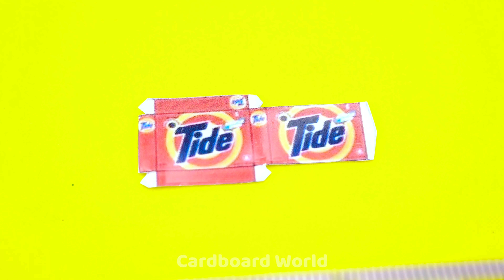HOW TO MAKE ❤️ DIY MINIATURE HOUSE ❤️ Build Bunk Bed and Rainbow Stairs | Cardboard House #30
Hello Babe, Today I Will show you TIPS to BUILD Bunk Bed and Stairs For my Lovely Hamster From Cardboard  ^^! Watch NOW !

Title :
( English)  HOW TO MAKE ❤️ DIY MINIATURE HOUSE ❤️ Build Bunk Bed and Rainbow Stairs | Cardboard House #30
( Español )  CÓMO HACER ❤️ CASA EN MINIATURA DE BRICOLAJE ❤️ Construir literas y escaleras arcoíris | Casa de cartón # 30
( Português )  COMO FAZER ❤️ DIY MINIATURE HOUSE ❤️ Construir beliche e escadas arco-íris | Cardboard House # 30
( 한국어 )❤️ DIY 미니어처 하우스를 만드는 방법 ❤️ 이층 침대와 무지개 계단 만들기 | 골판지 집 # 30
( 日本人 ) AKE️DIYミニチュアハウス️二段ベッドと虹の階段を作る方法| 段ボールの家＃30

In this video, I Build A Miniature Cardboard Bedroom have Bunk Bed and Stairs Rainbow Color For my lovely Hamster ^^. My Hamster Love This Bedroom, how about you? I Spent 5 days to make this house so hope you enjoy and have GREAT TIME with my video ! Thank you ^^
P/s : Subscriber for me and my cute hamster NOW ! Thank YOU BABE ^^